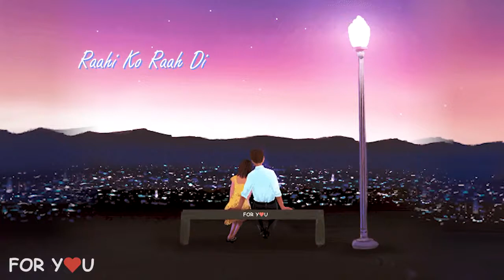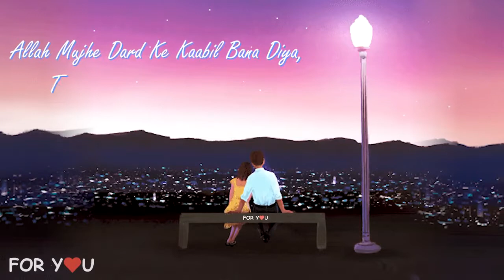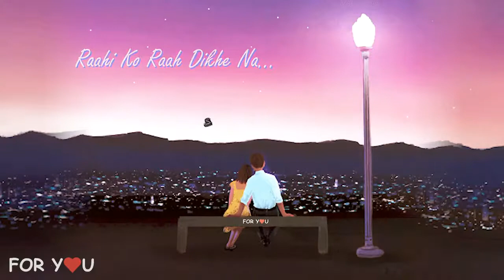O Saathi /Baaghi 2/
Create goes to  all song media

Music company

Network Marketing join for 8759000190

As soon as next video